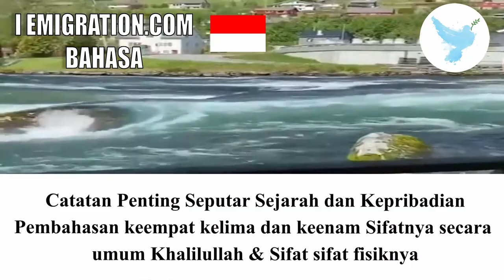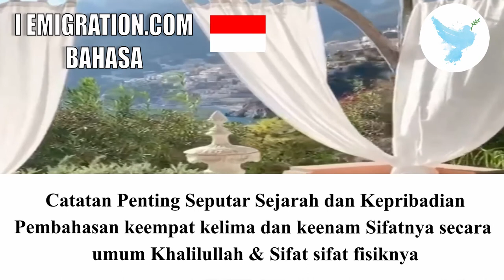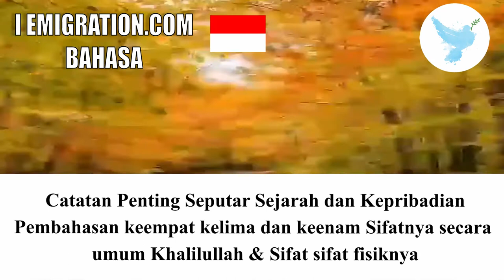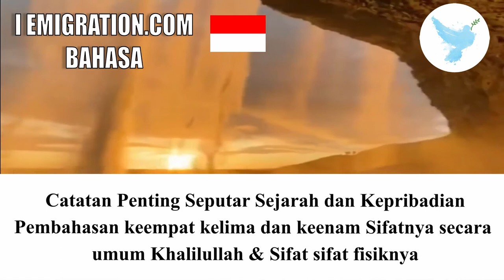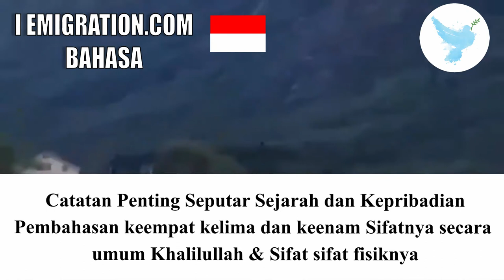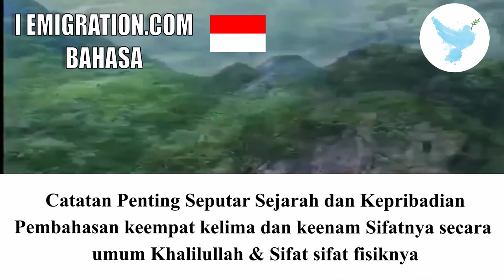Pembahasan Keempat Kelima Dan Keenam Sifatnya Secara Umum Khalilullah & Sifat Sifat Fisiknya 22